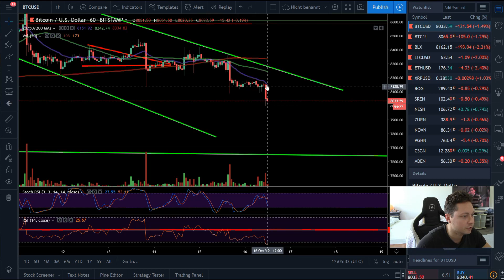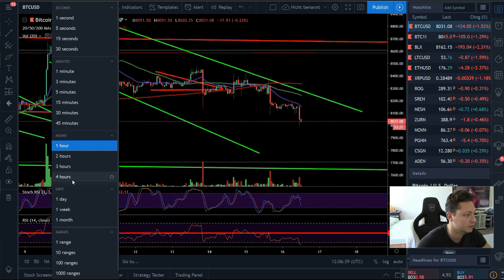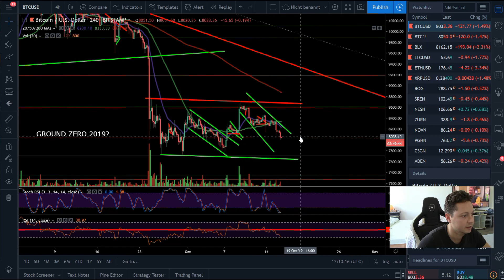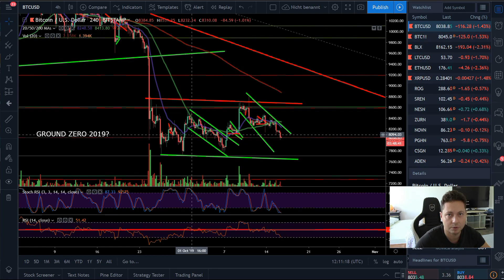BITCOIN ₿ 23 Days below the 200D MA - 16.10.2019 - BTC Technical Analysis